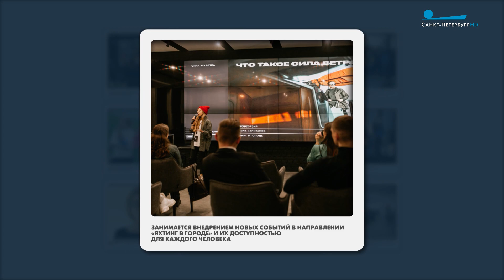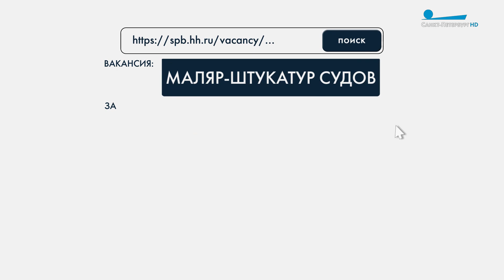«Объясняем. СПб» 11 августа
Проблемы или возможности? Как Петербург справляется с экономическими трудностями, а предприниматели города развивают своё дело? Об этом и не только рассказывают эксперты в программе «Объясняем. СПб».

В новом выпуске куратор яхтенного вида спорта Оксана Каплуненко рассказала, насколько доступен парусный спорт и отметила особенности специальных парусных регат.